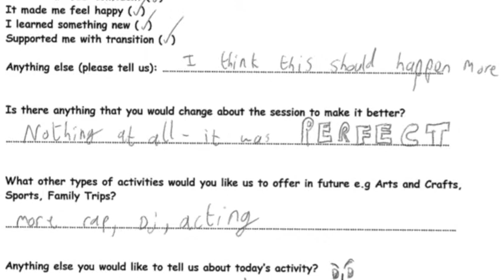Outer East Activities Fund Video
Showcasing the work DJ School UK has delivered across Outer East Leeds in the last 12 months.